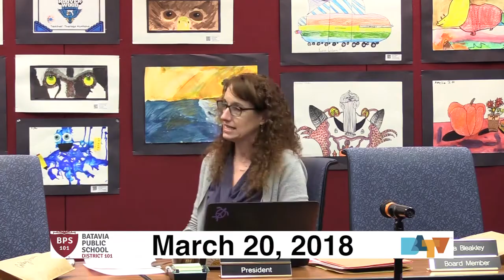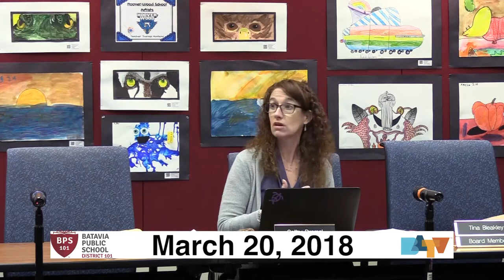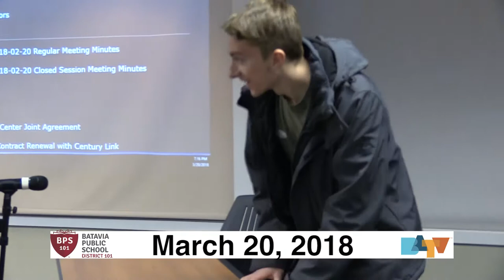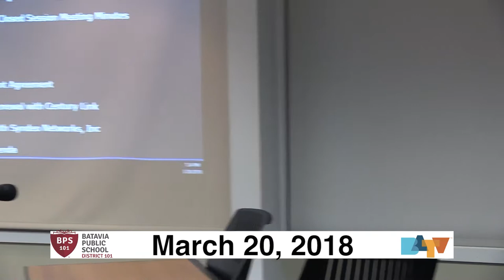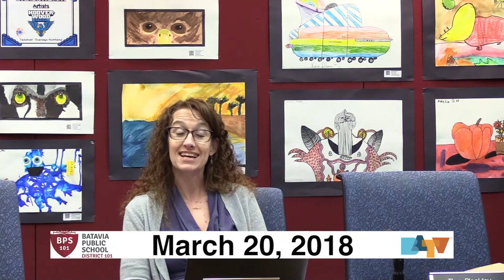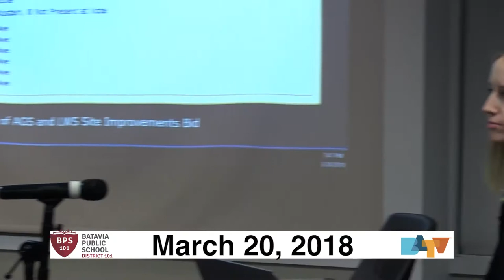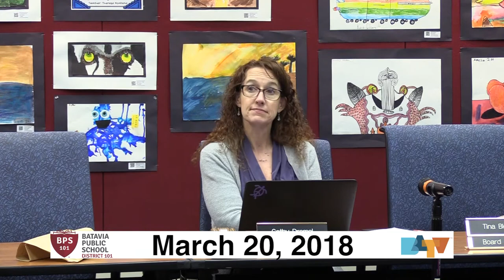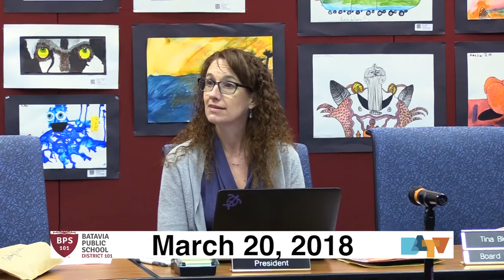Batavia Public Schools District 101 Meeting March 20, 2018